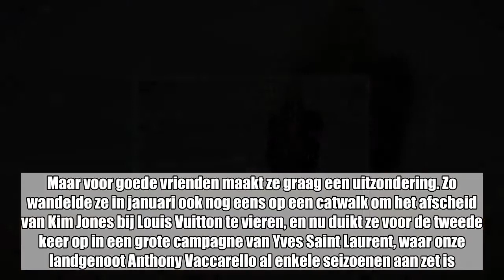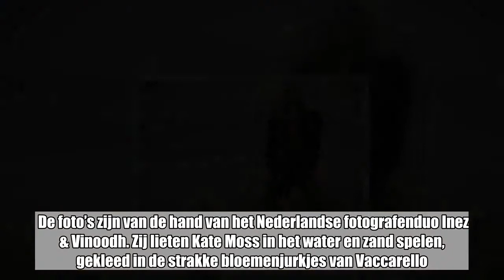Belgische ontwerper strikt Kate Moss voor campagne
Anthony Vaccarello, creatief directeur bij Yves Saint Laurent, koos opnieuw Kate Moss als gezicht voor de najaarscampagne. Het Britse topmodel poseert in een y fotoshoot op het strand.    De 44-jarige Kate Moss heeft het modellenwerk teruggeschroefd sinds ze haar eigen bureau heeft opgericht. Maar voor goede vrienden maakt ze graag een uitzondering. Zo wandelde ze in januari ook nog eens op een catwalk om het afscheid van Kim Jones bij Louis Vuitton te vieren, en nu duikt ze voor de tweede keer op in een grote campagne van Yves Saint Laurent, waar onze landgenoot Anthony Vaccarello al enkele seizoenen aan zet is.   De foto’s zijn van de hand van het Nederlandse fotografenduo Inez & Vinoodh. Zij lieten Kate Moss in het water en zand spelen, gekleed in de strakke bloemenjurkjes van Vaccarello.